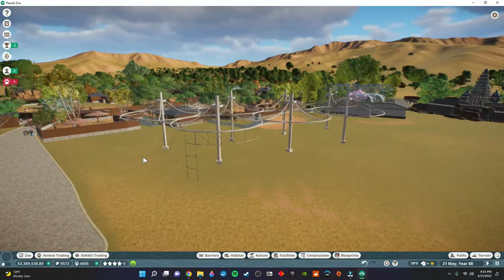THE PRAIRIE HAVEN ZOO PROJECT | ZOO REDESIGN UPDATE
Welcome to the Prairie Haven Zoo Project. Unlike previous zoos on the channel, this one is being played in Franchise Mode. I'm on a limited budget, with limited resources, for this one. This episode is an update on the complete zoo redesign I announced last week.